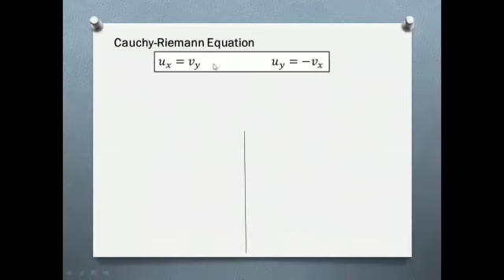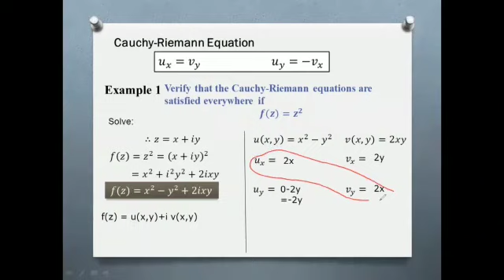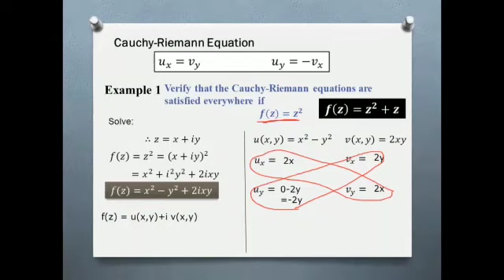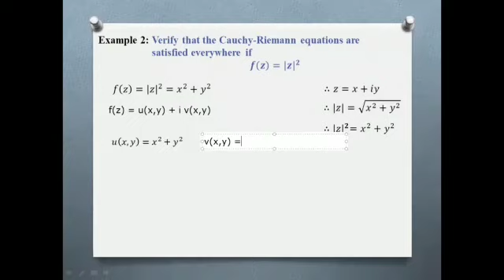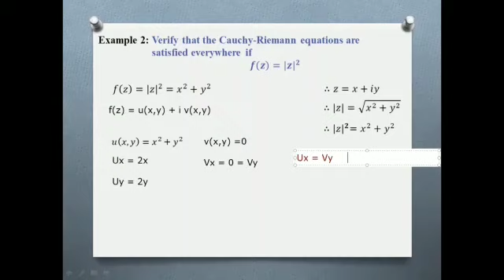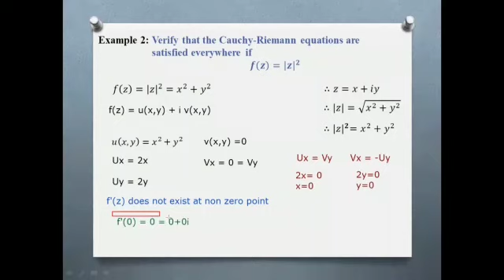Cauchy-Riemann Equation: Example 1 & 2 | By Churchill 7th Edition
In this Lecture, we solve Example 1 and 2 of Section 20 (Cauchy Riemann Equation) on Page number 63 from Complex Variables and Applications by JAMES WARD BROWN RUEL V.CHURCHILL (7th Edition)